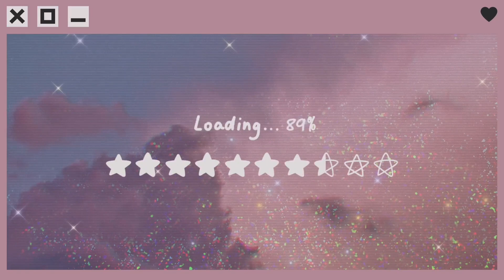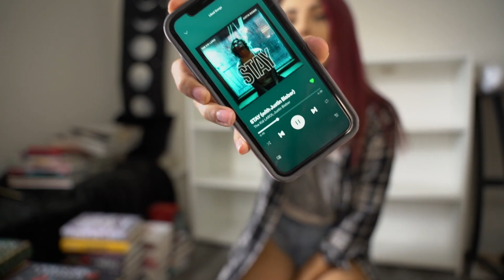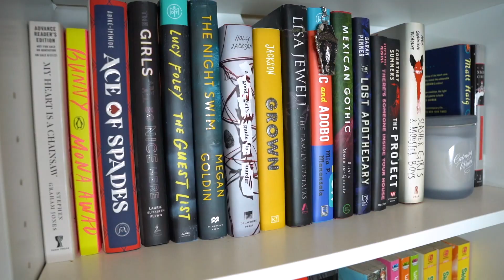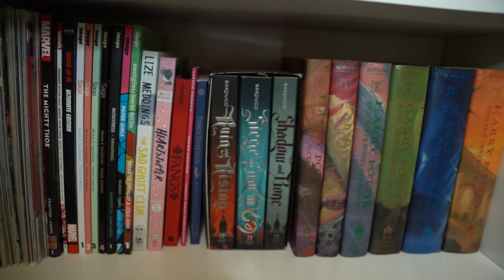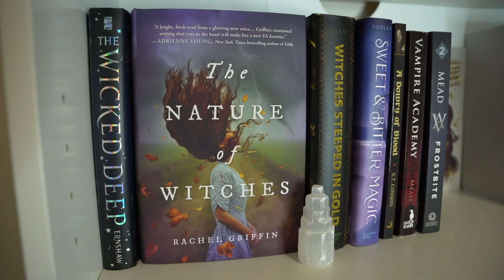ORGANIZING MY BOOKSHELVES | 2021 ☾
Open Me !